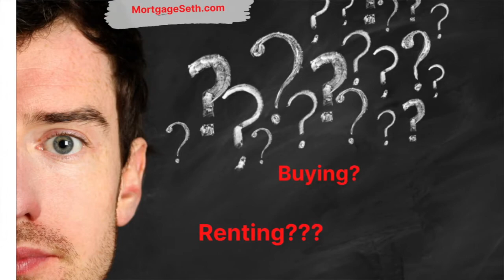Should I Buy or Rent a Home in 2021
Deciding if you should Buy or Rent a Home.   This is always one of the biggest financial decisions that a lot of people are struggling with. When do you know when is the right moment to buy? What if renting is better for me? Am I financially stable to buy right now?  These are some of the questions that cross our mind when trying to decide. Find out what the next step is by answering couple questions